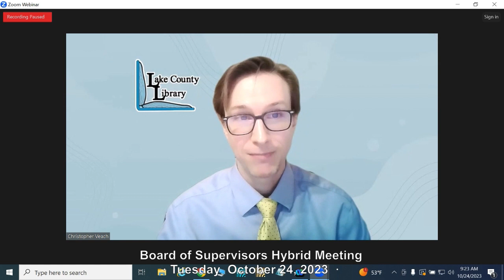Board of Supervisors Tues 10-24-23 · New and Noteworthy at the Library